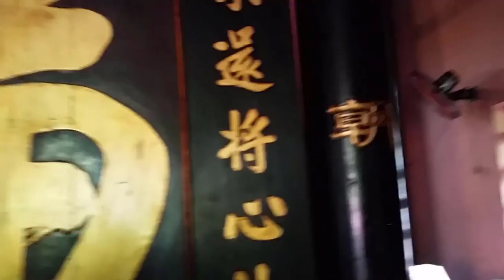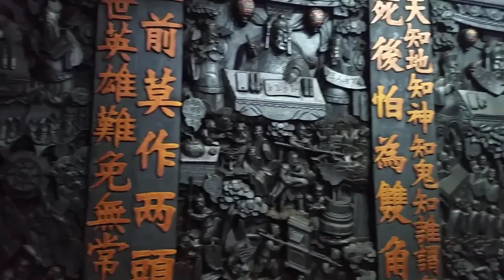Wietnam 1/5 | DELTA MEKONGU | Zwrotnik Dzioborożca | Dobrze Pojechane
W pierwszym odcinku z Wietnamu:
0:00 Witamy w Sajgonie
4:27 Tunele CuChi
11:09 Delta Mekongu
15:46 Spływ kanałami
17:16 Fabryka cukierków kokosowych
20:20 Pływająca hurtownia owoców
21:28 Jak się robi makaron ryżowy?
23:58 Co się grilluje w Wietnamie?

Miłego oglądania i do zobaczenia wkrótce.